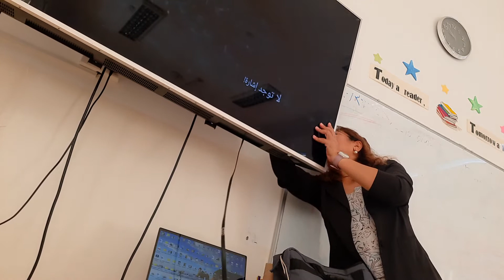Wearing PAJAMAS at work..hehehe